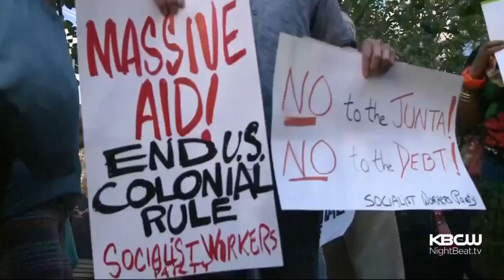Activists Work To 'Defend Puerto Rico' After Hurricane Maria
Puerto Rico's slow recovery has some in the Bay Area taking matters into their own hands. Joe Vazquez reports. (10/4/17)